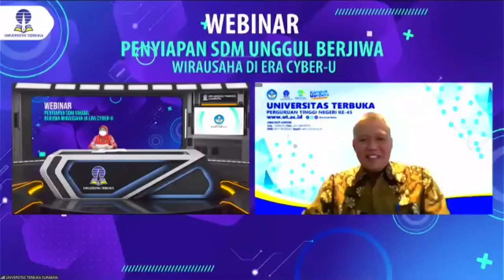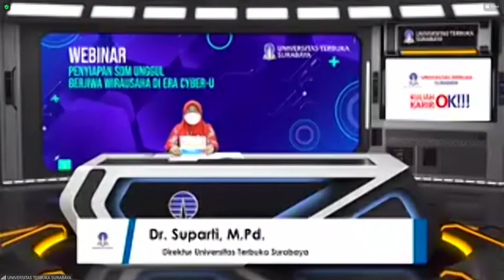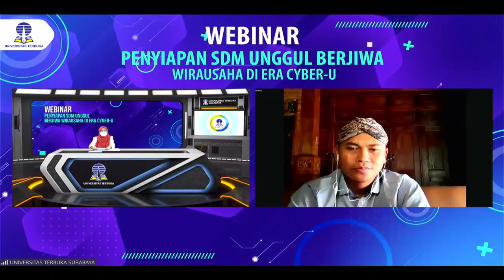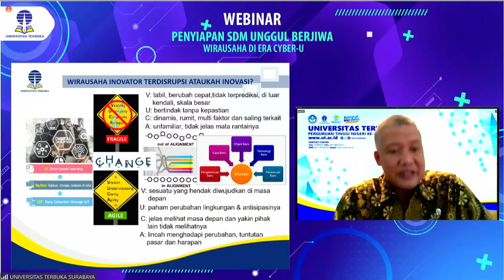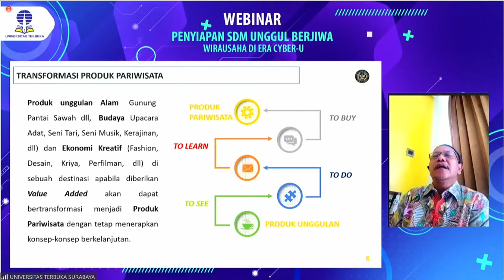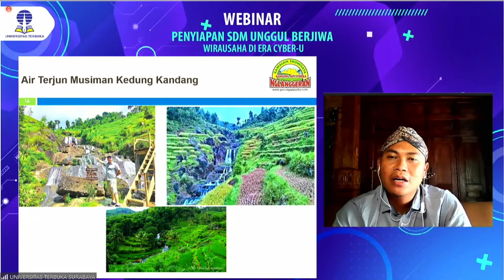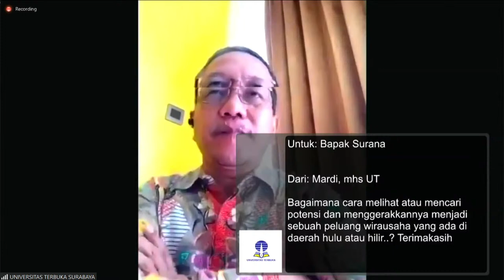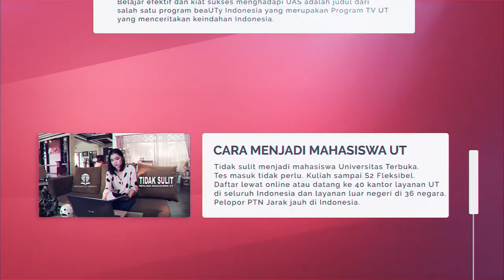"Penyiapan SDM Unggul Berjiwa Wirausaha di Era Cyber-U" - Seminar UPI UPBJJ-UT Surabaya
Seminar Dalam Rangka Upacara Penyerahan Ijazah (UPI) Dalam Jaringan
Universitas Terbuka Surabaya

Tema:
"Penyiapan SDM Unggul Berjiwa Wirausaha di Era Cyber-U"

Keynote Speech:
Dr. Emil Elestianto Dardak, M.Sc
(Wakil Gubernur Jawa Timur)

Narasumber:
* Surana, S.H., MBA
  (Direktorat Pengembangan SDM Pariwisata, Kemenparekraf)

* Prof. Dr. Ali Muktiyanto, S.E., M.Si
  (Dekan Fakultas Ekonomi - Universitas Terbuka)

* Sugeng Handoko, S.T
  (Pengelola Desa Wisata Internasional)

Opening:
Dr. Hj. Suparti, M.Pd
(Direktur Universitas Terbuka Surabaya)

Moderator:
Pismia Sylvi, S.Si., M.Si

09.00 WIB - Selesai